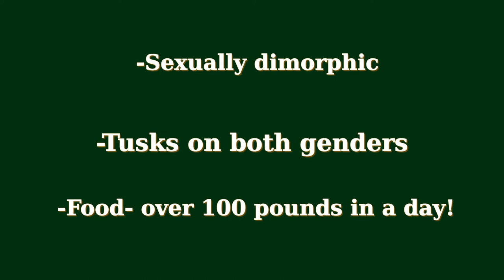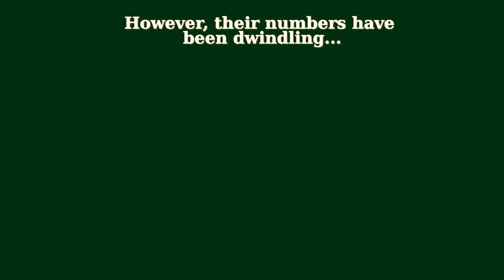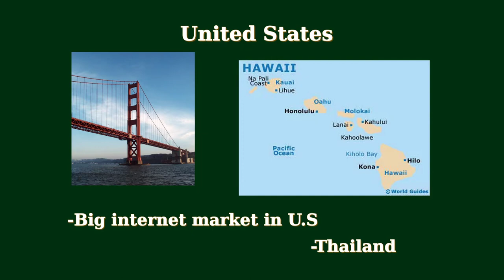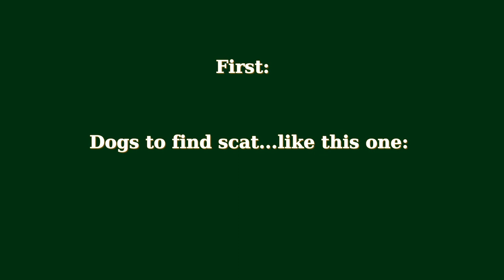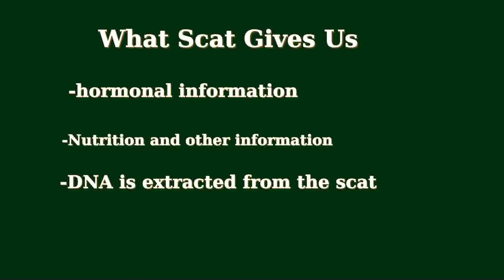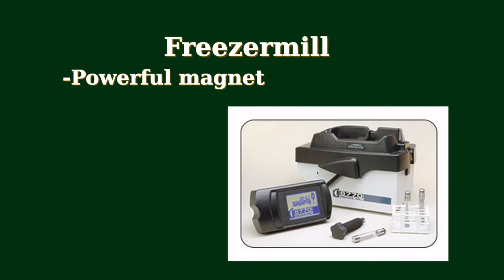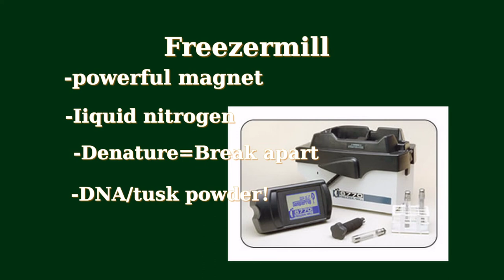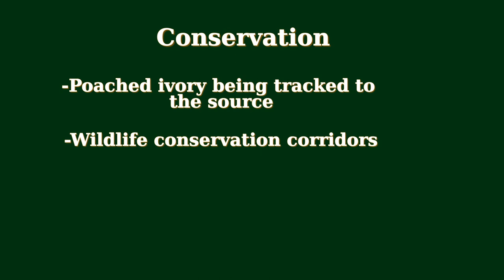Conserving African Elephants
A multimedia project for the 2012 Student Bio Expo by Bonnie Henwood
My project is on conserving African Elephants. There is an overview on African Elephants in general before explanation on conservation efforts. Science is working to save African Elephants!